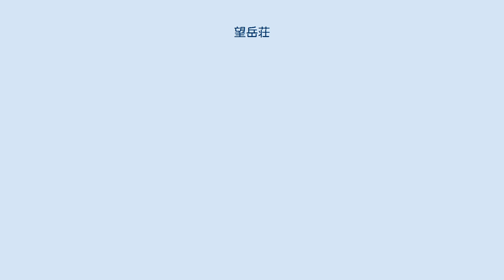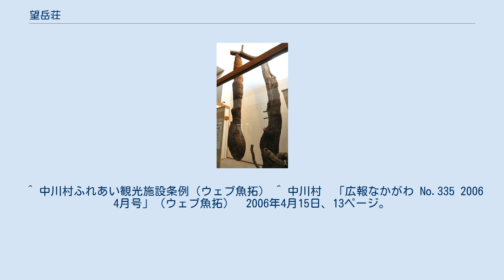望岳荘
現・望岳荘周辺の約220メートル四方を写した航空写真。
1976年度撮影。
国土交通省 国土地理院 地図・空中写真閲覧サービスの空中写真を基に作成 長大なハチの巣、全長4.1メートル（ハチ博物館） 望岳荘（ぼうがくそう）は、長野県上伊那郡中川村にある宿泊施設である。
 中川村により設置された客室数19室、宿泊定員102人の宿泊施設であり、大浴場である展望風呂には、天然鉱石の光明石を用いた人工温泉が供されており、日帰り入浴も可能となっている。
施設は天竜川左岸の河岸段丘上に立地しており、敷地内や大浴場と、8室ある和室からは中央アルプスを一望できる。
 宿泊プランは、地元の名物料理を夕食で提供するプランや、村内にあるいちご園の無料入園券がセットになったプランなどが用意されている。
 「中川村ふれあい観光施設条例」に基づいて、住民福祉向上と観光振興のために村が設置している宿泊施設であり、管理・運営は指定管理者制度に基づいて、村が出資している第3セクターの中川観光開発株式会社が行っている。
 開業は1976年。
かつて存在した南向（みなかた）小学校の跡地を利用しており、敷地内には小学校時代に植えられたサクラの木もあり、1992年に建設された現在の建物は、鉄骨鉄筋コンクリート造の地上2階建てである。
 ハチ博物館は、望岳荘の館内にあるハチをテーマにした博物館であり、中川村在住のハチ研究家がキイロスズメバチの習性を利用して作った、様々なハチの巣などを展示している。
 ^ 中川村ふれあい観光施設条例（ウェブ魚拓） ^ 中川村　「広報なかがわ No.335 2006 4月号」（ウェブ魚拓）　2006年4月15日、13ページ。
 ^ 望岳荘 - 中川村 さくら情報（ウェブ魚拓） ^ 望岳荘（中川村）の詳細情報 宿サーチ：るるぶ.com（ウェブ魚拓） ^ 中川村HP ^ 中川村商工会HP ^ JA上伊那HP ^ 銀河ドームHP ^ 中川はちみつ工房HP ^ 信州 伊那谷中川村 米澤酒造株式会社の手造りの酒 今錦